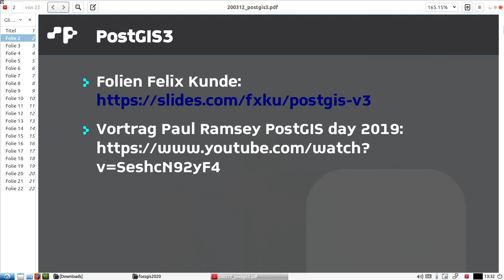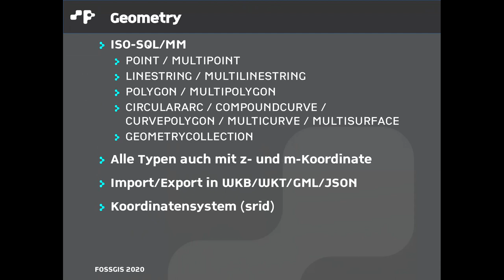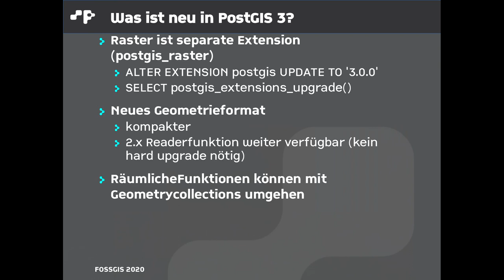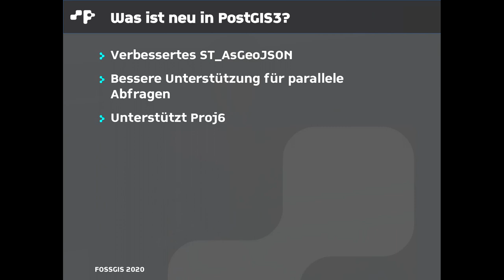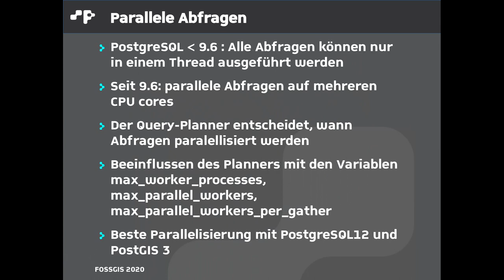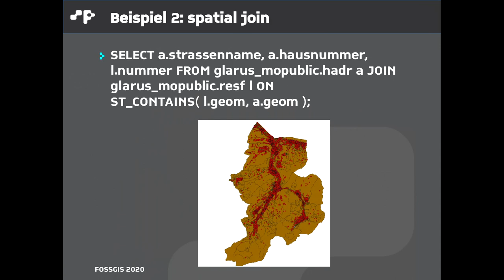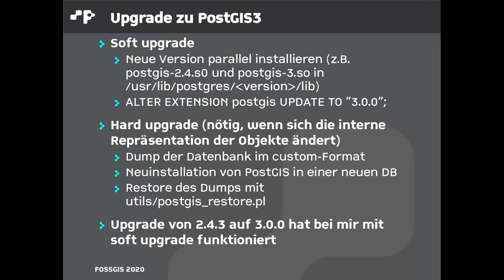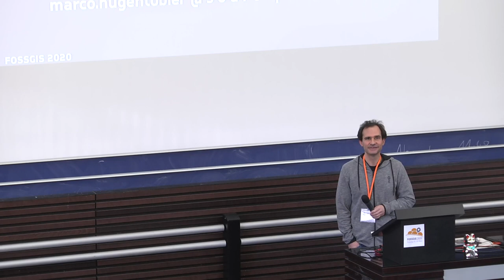2020 - Schneller, besser, leichter - PostGIS 3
Seit Jahren gehört PostGIS zum Repertoire von Entwicklern und Firmen bei der Verwaltung und Analyse von Geodaten. Die neue Hauptversion präsentiert sich mit unzählige Detailverbesserungen in Funktionalität und Geschwindigkeit, von denen die wichtigsten im Vortrag erklärt werden.

Seit Jahren gehört PostGIS zum Repertoire von Entwicklern und Firmen bei der Verwaltung und Analyse von Geodaten. Neuere Datenbanksysteme und Bibliotheken orientieren sich daher bei Funktionen (und ihrer Benennung) meist zuerst an der beliebten PostgreSQL-Erweiterung. 2018 kam neue Dynamik in das Projekt als weitere Kernentwickler dazu stießen, um zunächst vor allem die bestehende Code-Basis zu stabilisieren. Schnell war bei diesem Prozess eine Schwelle erreicht, die größerer Veränderungen bedurfte und damit den Sprung auf eine neue Hauptversion rechtfertigte. Die Release-Notes von PostGIS 3 beinhalten daher weniger große neue Funktionalitäten wie beim 2.0 Release, sondern unzählige Detailverbesserungen und Weichensteller für die Zukunft. Im Vortrag wird eine ausgewogene Schnittmenge aus beidem präsentiert und erklärt, warum das neue PostGIS unbedingt zusammen mit dem neuen PostgreSQL 12 verwendet werden sollte.

Felix Kunde Marco Hugentobler